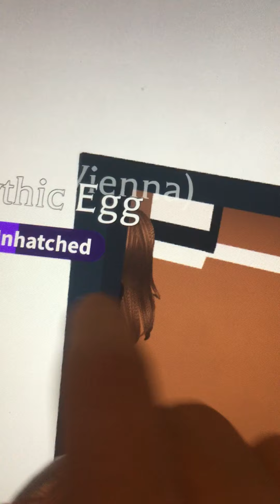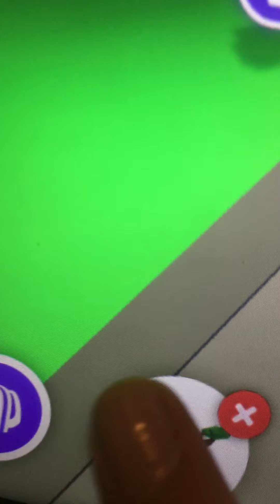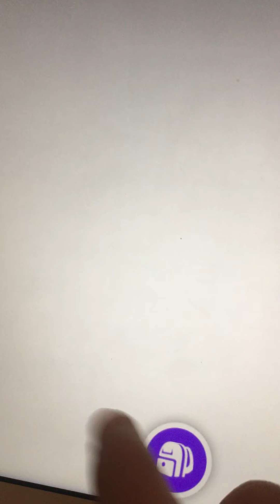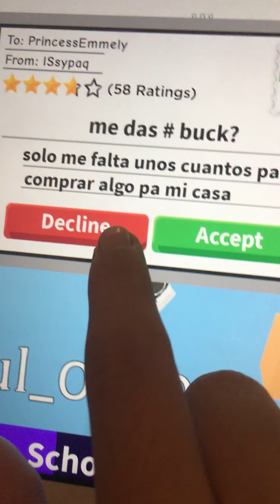Hatching a mythic egg in adopt me!